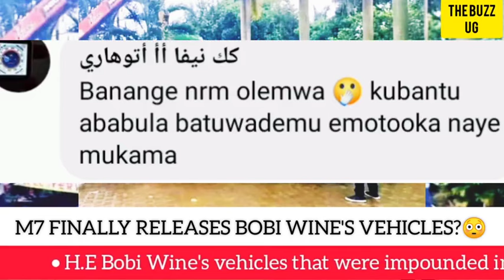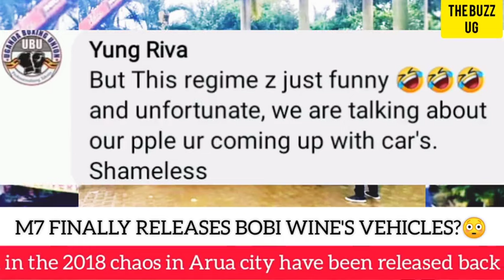FINALLY😳: M7 releases H.E Bobi Wine's cars impounded in Arua, Netizens call this diversion..